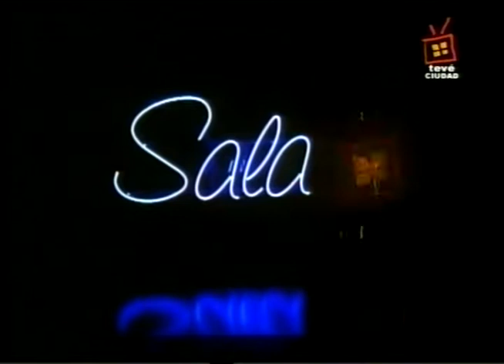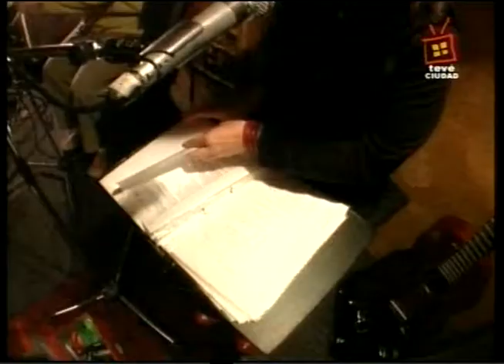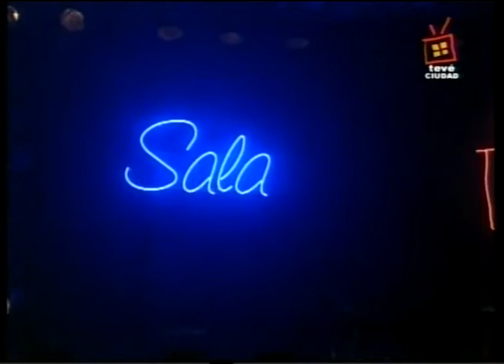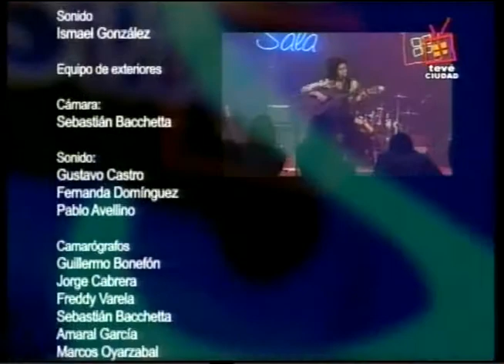Sala Tevé: Rossana Taddei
01 Feliz 00:16
02 No tengo idea 05:48
03 Mariposa negra 09:09
04 Sudamérica 13:23
05 Pies de Anahí 19:34
06 Poder sonreir 23:50
07 La resolana 29:03
08 La niebla 33:18
09 Biromes y servilletas 40:02
10 Dancing 45:01
11 El sol se levanta 49:13
12 La cosa mas rica 51:45
13 Ramito de Jazmín 57:09